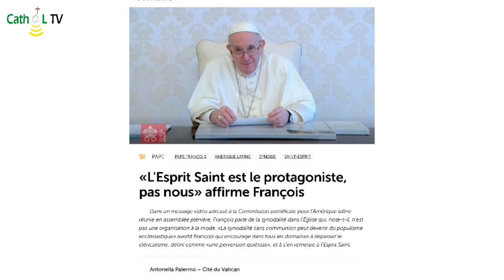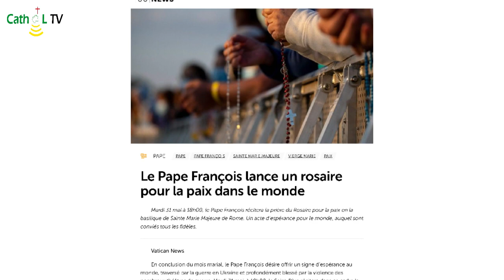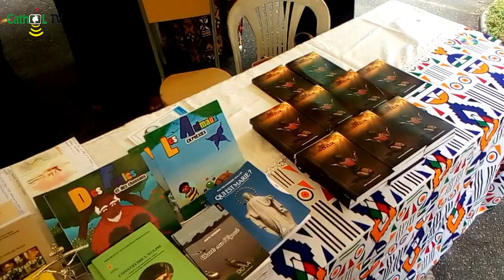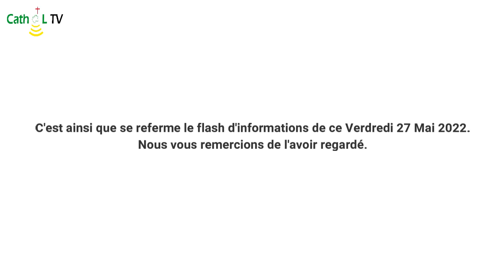FLASH INFOS DU 27 MAI 2022